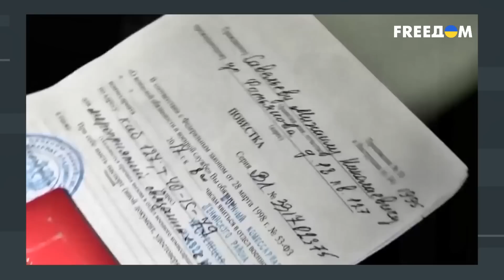Любовью к "царю", ксенофобия и нетерпимость. Что не так с психологией россиян? Интервью с Поповым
О психологии россиян, об их любви к российскому диктатору Владимиру Путину, а также чего они боятся – смотрите в интервью с Дмитрием Поповым, кандидатом психологических наук на телеканале FREEДОМ

00:00 Смотрите в материале:
00:33 Блиц-интервью
04:20 Чем обусловлена любовь россиян к Путину?
07:15 Чего боится Путин?
10:10 Чего боятся россияне?
12:50 Почему россияне не выступают против войны?
19:16 Ксенофобия, нетерпимость в РФ
26:23 Блиц-опрос